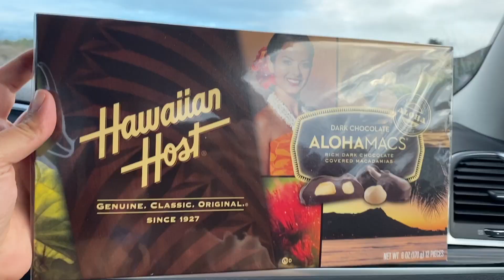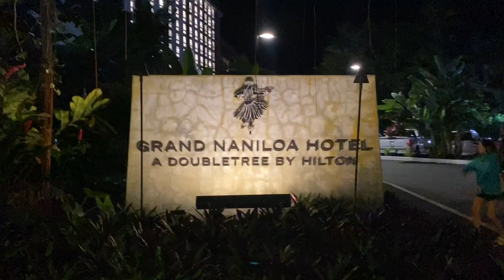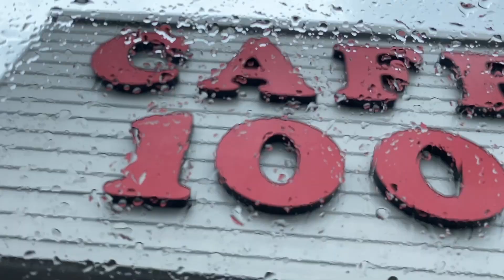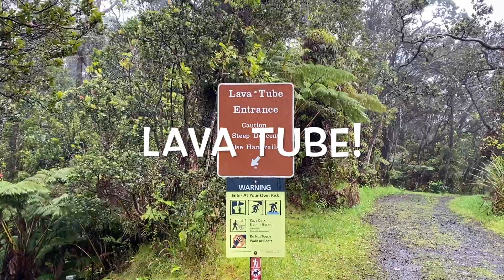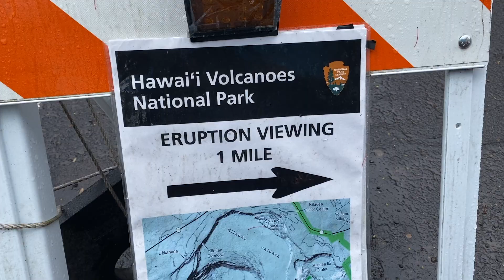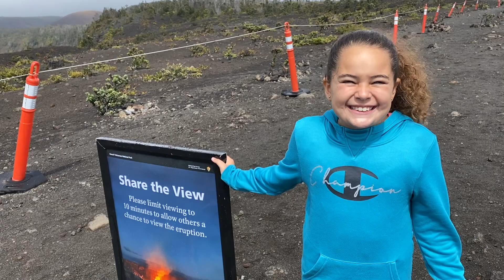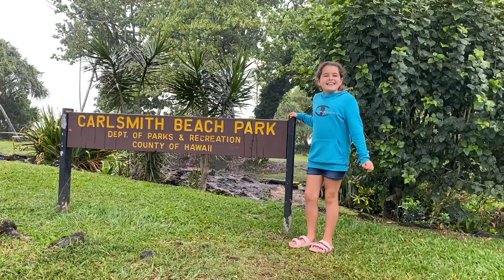Hawaii Volcano National Parks | What to do and see in Hilo Hawaii | Rory and Sage World Class Ep.86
IN THIS EPISODE, Rory and Sage™ travel to the Big Island of Hawaii and visit a town called Hilo.  They visit some popular waterfalls and go to the ever-famous Volcano National Park! Will they catch a glimpse of hot Lava?!

Rainbow falls| Volcano National Park| Carlton Beach Park

Mailing Address:
4654 East State Road 64 Suite 177

🛍NEW! Buy a Rory and Sage Shirt or Sweatshirt!

🧳Our Luggage:

▫️Our Luggage
▫️Our Travel Backpacks https
▫️Our Adidas Shoes
▫️Our Travel Sandals

What is Rory and Sage™ World Class℠? Rory and Sage™ are two preteens currently traveling the world with their parents. They explore fun and new places as well as historical sites while learning about local customs, traditions, and lifestyles. The videos and content presented by Rory and Sage™  are suitable for all ages and offer a unique perspective on life while “on the move” for a family of four. Each journey presents a one of a kind look of what the girls encountered during their visit.

Rory and Sage™ World Class℠